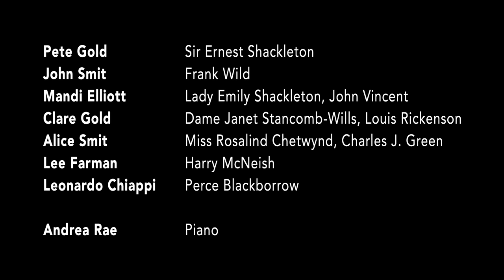Shackleton - an introduction to a new musical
An online, brief taster recording of a brand new musical in development. Rickmansworth Players present a musical adventure that follows the epic journey faced by Sir Ernest Shackleton and his crew during their Antarctic expedition. With the expedition a failure before it had even begun, Shackleton inspired his men, isolated and alone, to find courage from the depths of despair, overcoming the agonies of thirst and pain with laughter and song. Written during lockdown, this performance of extracts of this new musical has a modern edge and shows how optimism, courage and patience in times of adversity are as important today as they were over a century ago.